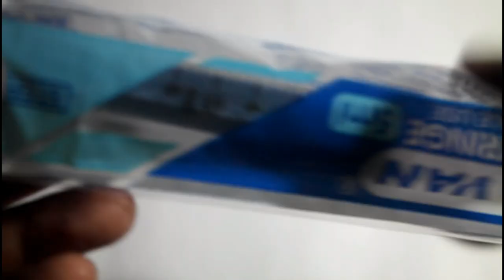Use Empty deo Cans As Colour Spray Paint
Is video mea dekhiya hai ki kaise aap khali deo body spray ki modot se paint kor sakte hai.